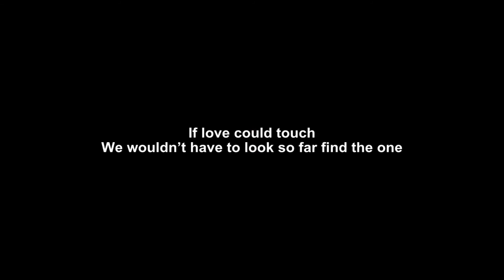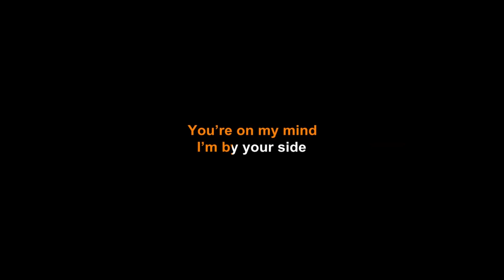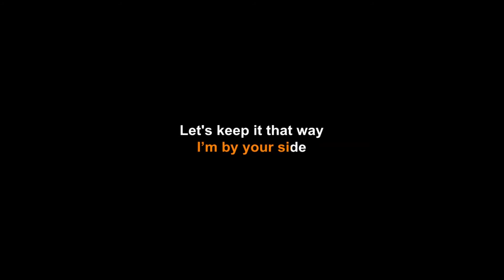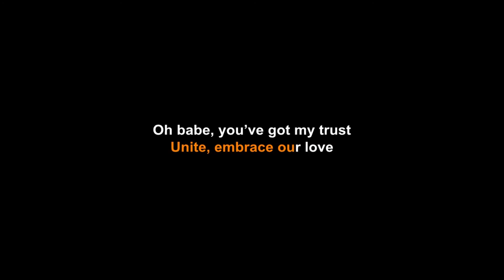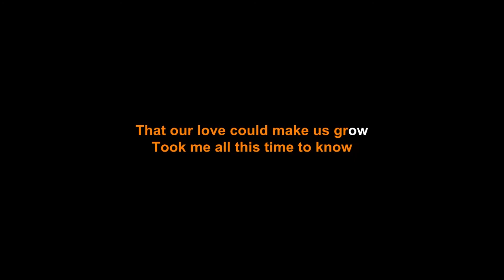IF LOVE COULD TOUCH-Rixmey Virik (Karaoke)